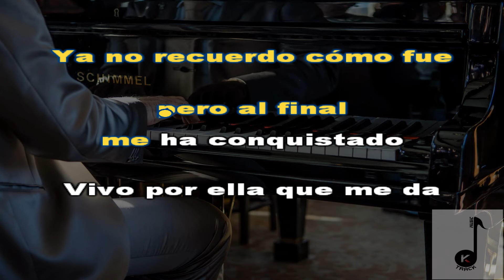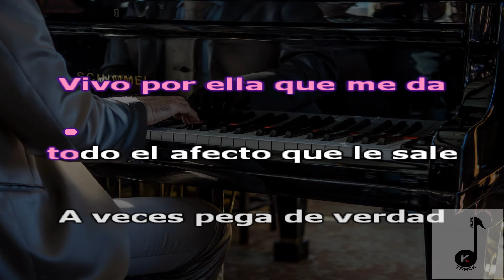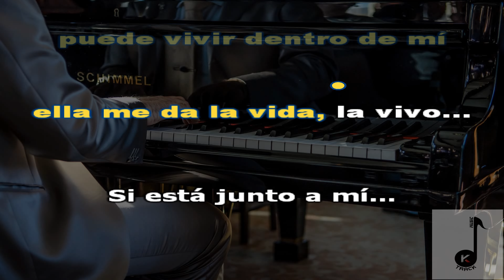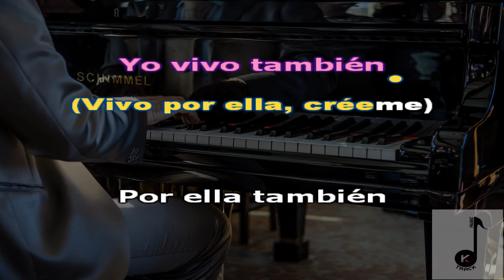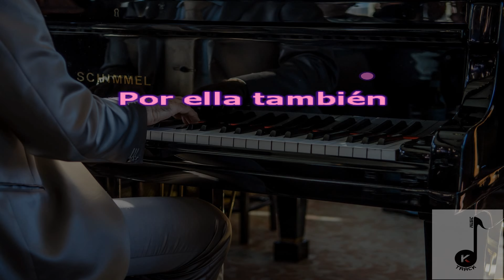Karaoke Vivo por Ella - Marta Sánchez y Andréa Bocelli